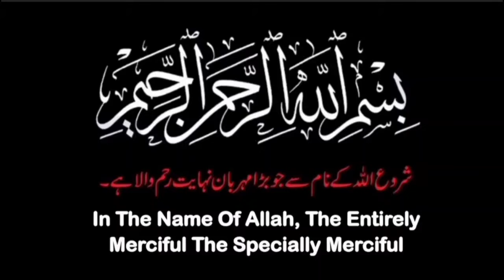Tower Section Imran Series by Mazhar Kaleem MA | Pt 3 | Complete Novel | Audiobook | ٹاور سیکشن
"The Tower Section," a gripping installment in Mazhar Kaleem M.A.'s Imran Series, thrusts Ali Imran, the unconventional secret agent, into a complex web of espionage and danger. Assigned to a mission fraught with peril, Imran must navigate through the intricate workings of espionage and outmaneuver cunning adversaries. As he delves deeper into the shadows of intrigue, Imran's wit and unorthodox methods become his greatest assets, propelling him closer to uncovering the truth behind the enigmatic "Tower Section."

Set against a backdrop of international intrigue and clandestine operations, "The Tower Section" immerses readers in a world where every move is a calculated risk and trust is a scarce commodity. Imran's journey takes him through a labyrinth of twists and turns, where he must decipher cryptic clues and confront powerful adversaries to unravel the mystery at the heart of the Tower Section. With the stakes higher than ever, Imran must rely on his intuition and resourcefulness to navigate the treacherous waters of espionage and emerge victorious.

Filled with suspense, action, and unexpected plot twists, "The Tower Section" delivers a thrilling adventure that keeps readers on the edge of their seats until the very end. Mazhar Kaleem M.A. masterfully weaves together a tale of intrigue and suspense, showcasing Ali Imran's indomitable spirit and unwavering determination in the face of adversity. As the secrets of the Tower Section are gradually unveiled, readers are drawn deeper into a world where danger lurks around every corner, and only the cunning and the brave can hope to survive.